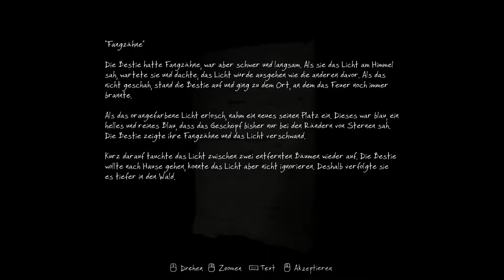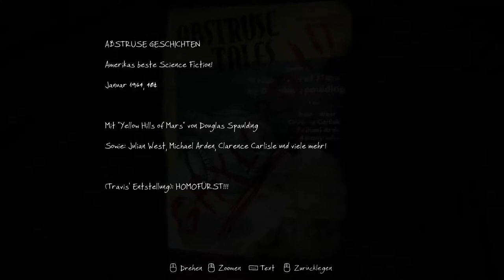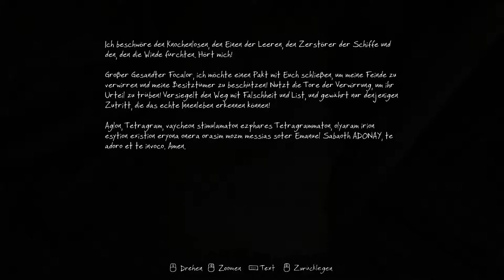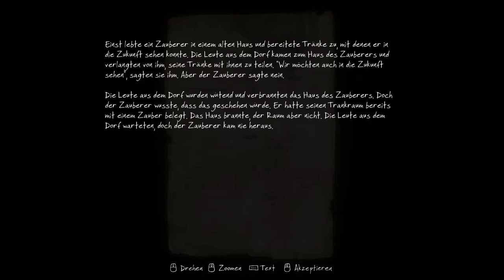Letsplay The Vanishing of Ethan Carter Part 2 - Der Astronaut und Portal 3 (Deutsch HD+)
Letsplay The Vanishing of Ethan Carter Part 2 - weiter geht es mit einer unheimlichen Begegnung der dritten Art und einem geheimnisvollen Haus voller Portale - werden wir den Weg hindurch finden?

System Specs:
i7 960 @ 3,8 Ghz
12 GB DDR 3 @ 1300 Mhz
2x 1TB Samsung 7200 Raid